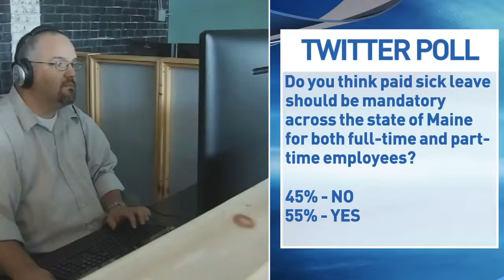Community helps save therapy puppy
A therapy dog in training is getting a second chance at life thanks to a Maine community.